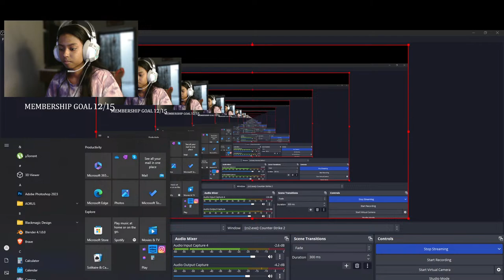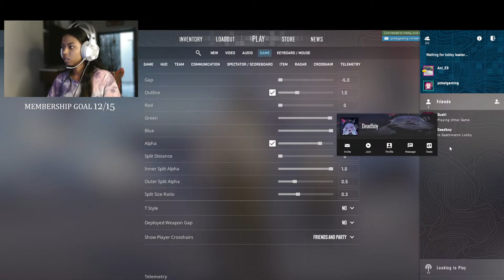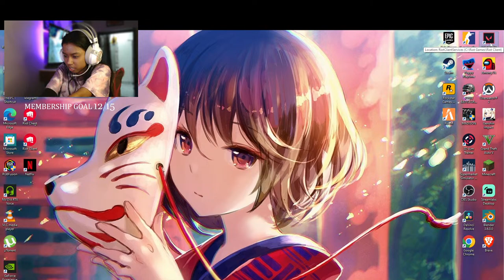🔴Sasta Temet Bolte 😂😁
Hi guys this is Yokai Gaming I hope u guys love watching my content so, please do Support and show Love to my channel & Help me to grow our Youtube Family.♡
Join our growing community for enjoying live streams every day from 4PM to 11PM!!

Chat Commands :

✦ !specs
✦ !dc
✦ !crosshair
✦ !age
✦ !rank
✦ !id

Pc Specs :
✦ PROCESSOR:- AMD Ryzen 5600 6-Core Processor GHz.
✦ HEADSET:- Red Gear Cosmo 7.1 USB Gaming Wired Headphones with Mic with Virtual Surround Sound,50Mm Driver, RGB LEDs & Remote Control White.